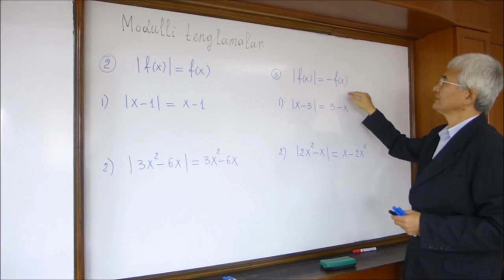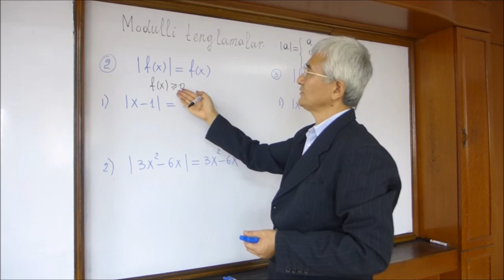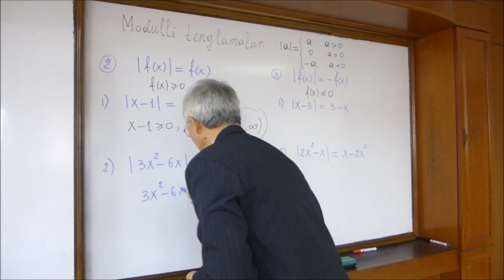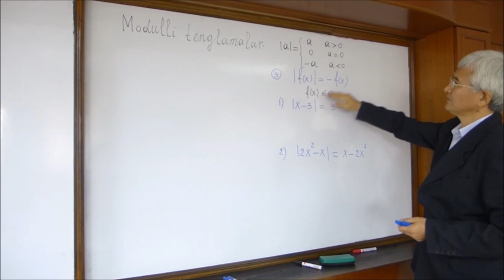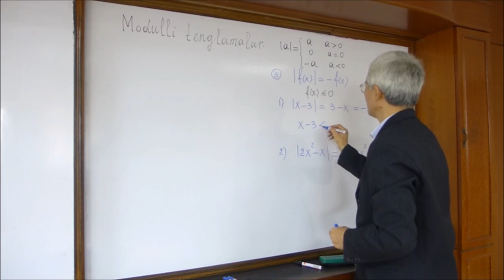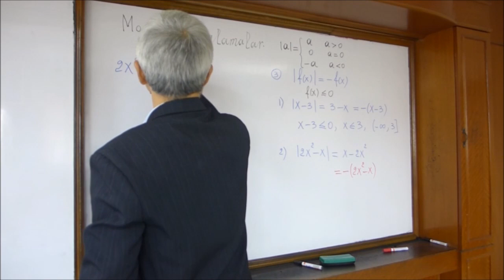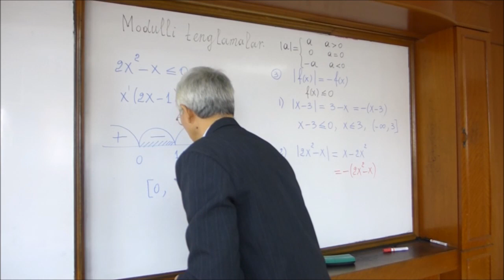02 Modulli tenglamalar (2)